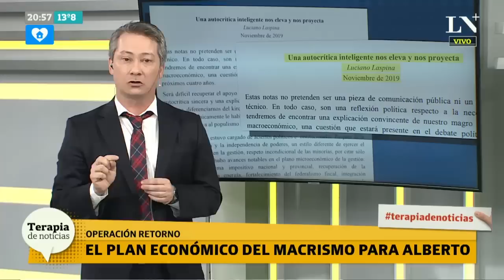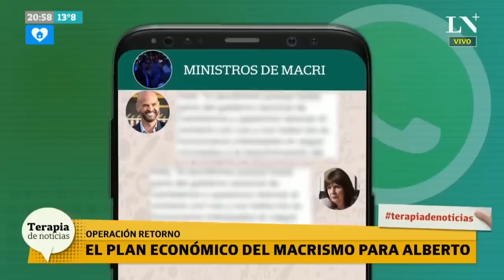Plan retorno: El macrismo prepara recomendaciones económicas para Alberto Fernández